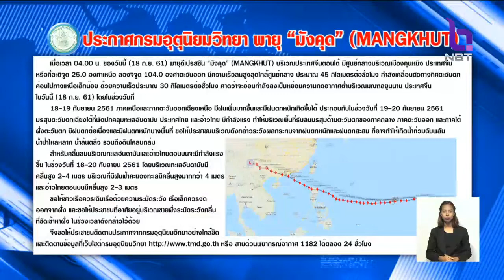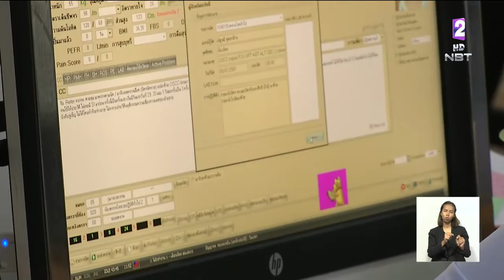'เหนือ-อีสาน'ยังมีฝนตกหนัก 18-19 ก.ย. แม้พายุมังคุด อ่อนกำลังลง 'จันทบุรี-ตราด'ระวังฝนตกหนักมาก